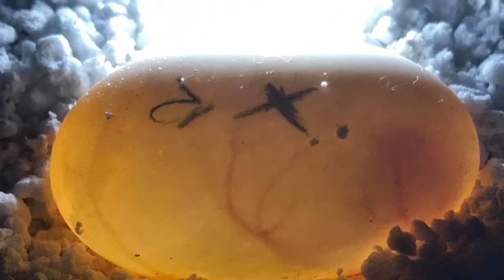Horsfield tortoise Baby - Gary